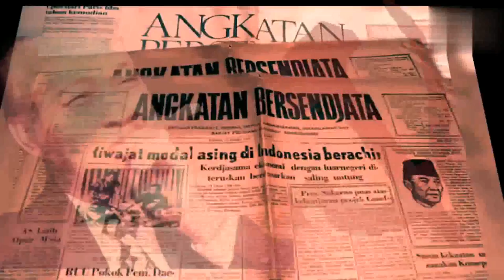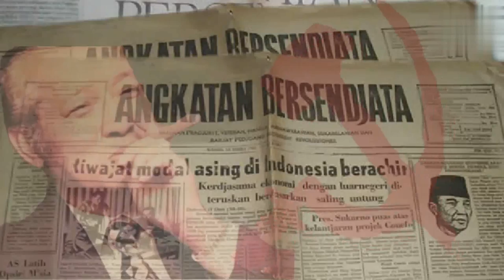Penumpasan PKI di NTT dalam Dokumen Rahasia AS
Antropolog AS mencatat aksi penumpasan PKI di NTT. Banyak orang tak bersalah menjadi korban hanya karena mereka menjadi pelanggan koperasi yang dikelola PKI. dokumen rahasia AS ini banyak memberikan informasi sejarah berharga tentang penumpasan pki di ntt.